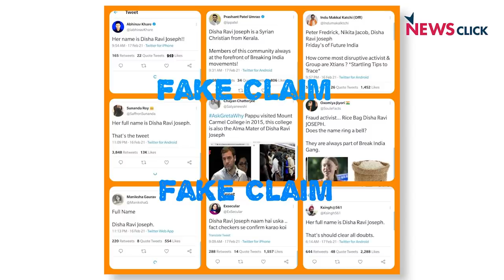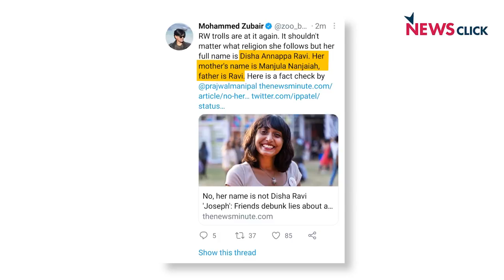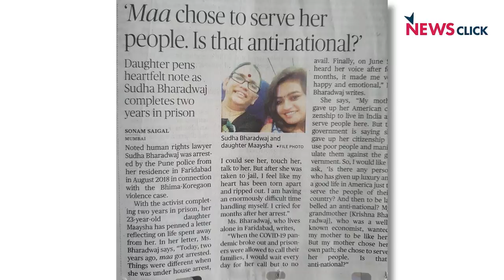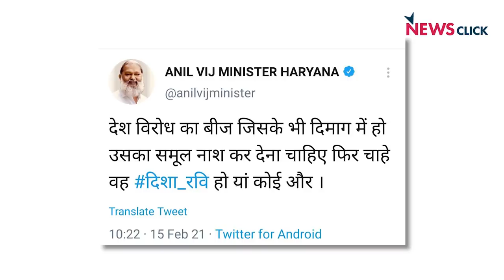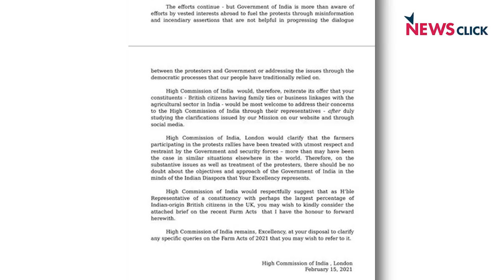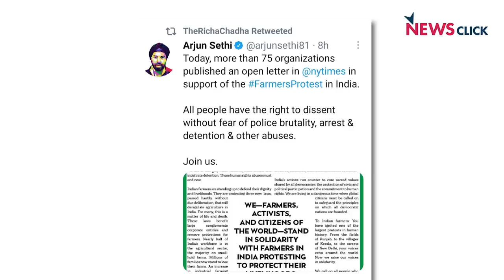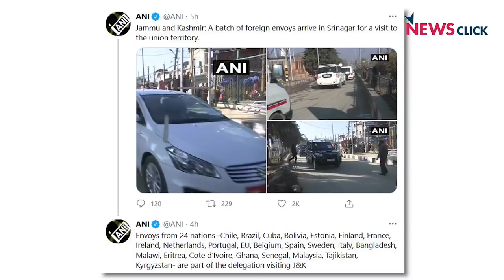दिशा रवि और किसान का मुद्दा अब आन्तरिक मामला नहीं?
बोल कि लब आज़ाद हैं तेरे में वरिष्ठ पत्रकार अभिसार शर्मा आज हमें बता रहे हैं कि देश की इज्जत पर बट्टा आखिर कौन लगा रहा हैI देश की साख को नुकसान कौन पहुंचा रहा हैI 21 साल की दिशा रवि जिन्हें बगैर किसी सबूत के दिल्ली पुलिस ने गिरफ्तार किया है या फिर भारतीय जनता पार्टी के नेता जिनके बयानों से देश को शर्मिंदगी झेलनी पड़ रही है दुनिया भर में। आज दिशा रवि की गिरफ्तारी पर अभिसार कुछ नए तर्क पेश कर रहे हैंI